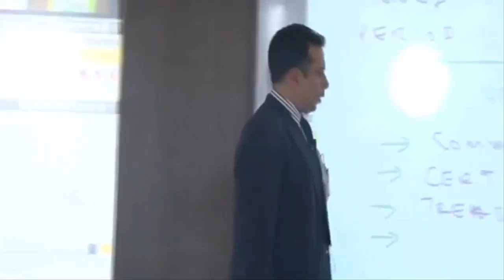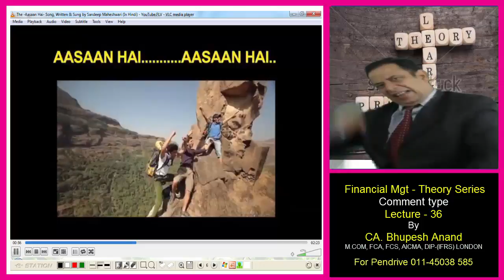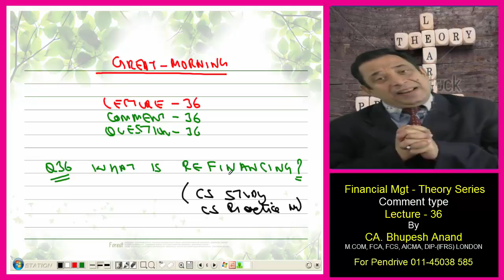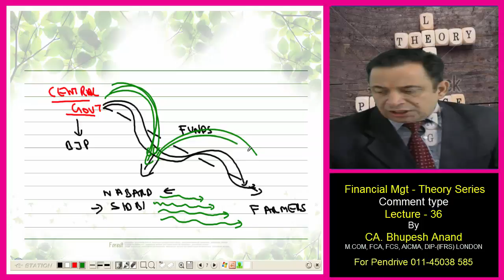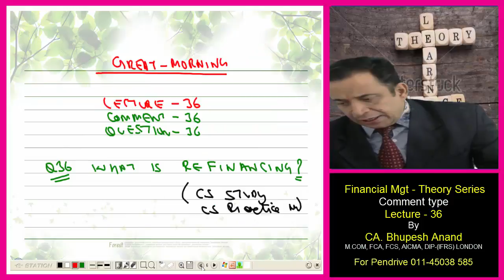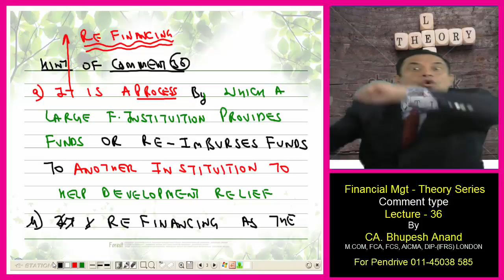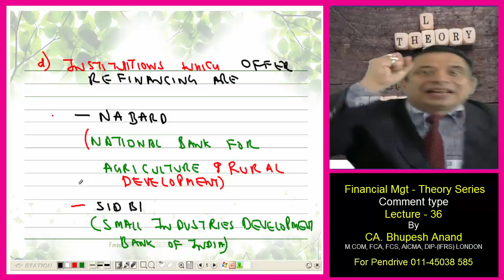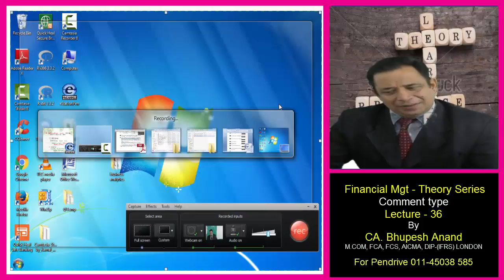Refinancing || CS Professional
Refinancing (CS Prof) by Bhupesh Anand

(1) Comment type question video for CS Prof students
(2) The topic is covered in this video is Refinancing

1) CS Professional Video Lectures
2) FTFM Video Lectures
3) Refinancing Video Lectures
4) Refinancing CS Professional
5) FTFM Refinancing
6) Meaning of Refinancing
7) CS Professional FTFM Refinancing
8) Online Classes for CS Professional
9) Refinance example
10) Cash out refinancing

STUDY @ HOME